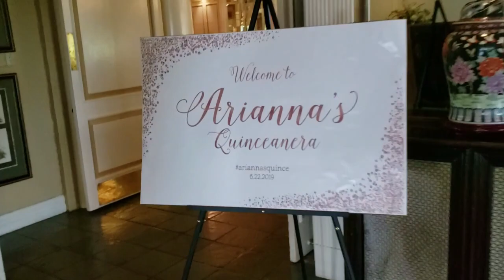RGV DJ MCALLEN AT CORPUS CHRISTI ARIANNA XV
Today RGV DJ Mcallen will be at Corpus Christi Country Club in Corpus Christi TX doing what we do best. It is Arianna's XV birthday party! We had so much fun and made it unforgettable for Arianna and her family.

Stay Tune and watch till the end!